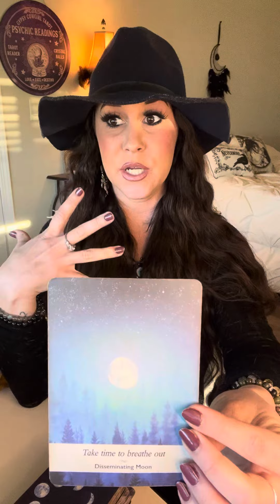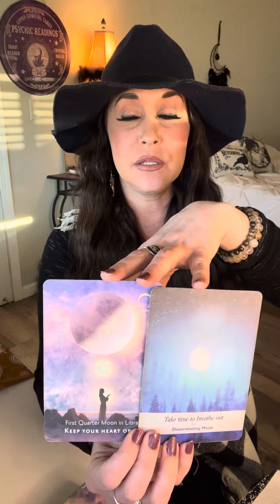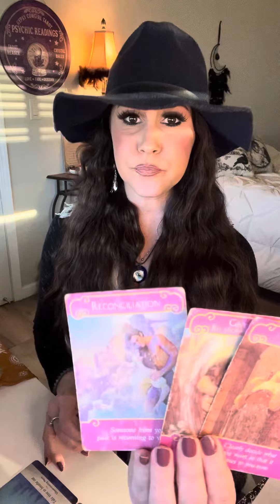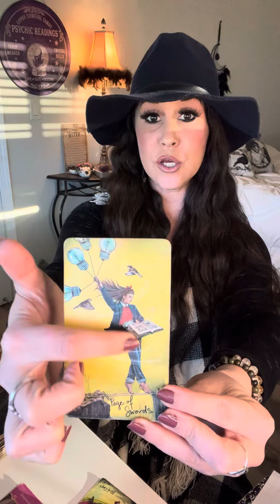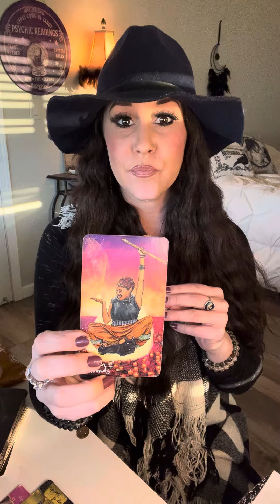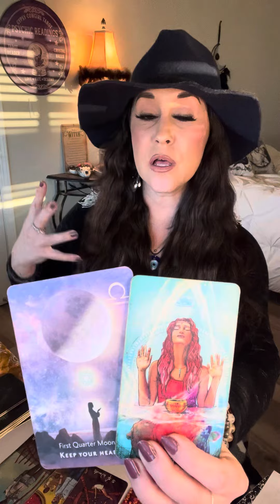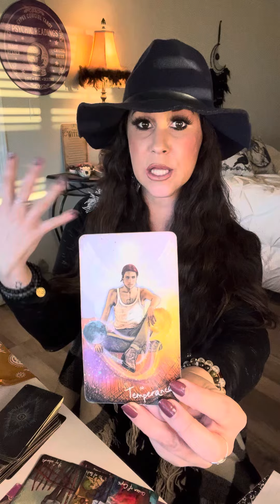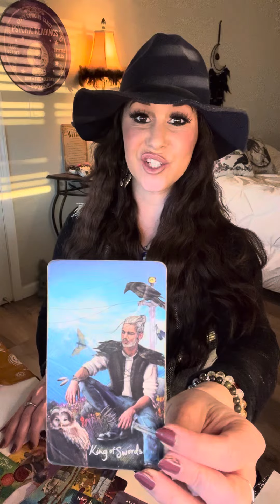GEMINI*THEY AREN’T TYPICALLY OPEN W THEIR HEART, BUT YOU BRING SOMETHING LIFE CHANGING OUT IN THEM✨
LEMURIAN CLEAR QUARTZ CRYSTAL PENDANT✨

$77-USD (U.S.)
$88-USD (International)

ALONG WITH SHIPPING INFO✨

SO EXCITED FOR THESE!🌀💫👽🌿♥️🕊

PLEIADEAN/JESUS ACTIVATION WORKSHOP✨

ANOTHER DIVINE CALL TO OFFER THIS POWERFUL QUANTUM HEALING CIRCLE VIA ZOOM!!

THIS WILL BE THE 8TH ACTIVATION CIRCLE/WORKSHOP I HAVE FACILITATED  & I AM REALLY EXCITED TO HAVE WHOEVER IS CALLED TO JOIN!! I LOOK FORWARD TO HOLDING SACRED SPACE WITH YOU!✨

PEOPLE HAVE SHARED PHYSICAL PAINS LEAVING THE BODY, FEELING VERY SPIRITUALLY ACTIVATED WITH THEIR OWN GIFTS AND OTHERWISE, HAVING VISITATIONS FROM THE GUIDES WE WORK WITH WHEN THEY HAVEN’T HAD THAT TYPE OF CONTACT BEFORE, MAJOR EMOTIONAL HEALING AND FEELING A GREAT AMOUNT OF HEAVINESS LIFT THAT THEY HAVE BEEN CARRYING FOR LIFETIMES & FEELING THE DIVINE ENERGIES SURROUNDING THEM AND WITHIN LIKE NEVER BEFORE🥹🙏🏼✨

THE AMOUNTS OF QUANTUM HEALING, RELEASING, CLEARING, MANIFESTING IS TRULY SO NEAT🙌🏻🌞

IT WILL BE ABOUT 1.5-2HRS OF CHANNELING, A GUIDED MEDITATION W JESUS & THE PLEIADEANS TO CONNECT DEEPLY W YOUR SUBCONSCIOUS MIND IN ORDER TO CREATE A POWERFUL SHIFT WITHIN YOURSELF & YOUR REALITY. TO HELP YOU REMOVE CONSCIOUS & UNCONSCIOUS BLOCKS, FEARS, PAIN & TRAUMAS.

THIS WILL HELP YOU WITH OBTAINING MORE OF WHAT YOU DESIRE TO MANIFEST INTO YOUR 3D REALITY BY BRINGING HEALING AROUND SELF LOVE & WORTHINESS TO RECEIVE.

THIS IS GUIDED WORK WITH MY HIGHER-SELF & LIGHT TEAM🫶🏻♥️✨I WILL BE CHANNELING LIGHT LANGUAGE WHICH IS SOUL LANGUAGE THAT IS ALSO A POWERFUL QUANTUM HEALER. THIS WILL ALSO HELP YOU TO CONNECT TO YOUR OWN SOUL LANGUAGE & SOUL WISDOMS/MEMORIES!✨

I WILL BE WORKING DIRECTLY & SPECIFICALLY WITH THE PLEAIDEANS, JESUS & (MARY MAGDALENE)✨

I WAS CALLED SPECIFICALLY BY THEM TO FACILITATE THIS WORKSHOP🙏🏼

I AM HERE AS A GUIDE, SPIRITUAL TEACHER, HEALER, MENTOR AND ACTIVATOR. THIS IS AN HONOR TO WORK WITH ALL OF YOU🫶🏻✨

THIS WILL BE HELD ON 3/3/24 11AM PST!

THERE WILL ALSO BE SOUND HEALING & A CHANNELED READING FOR THOSE PARTICIPATE. WE WILL ALSO HAVE OPEN DISCUSSION, SO WE ALL GET TO HANG OUT AND CHAT W ONE ANOTHER, THATS ALWAYS MY FAVORITE PART!!☺️🫶🏻✨

TICKETS 🎟 ARE ONLY $44 & INSTRUCTIONS ON WHERE TO SEND PAYMENT TO AND ALL INFO IS BELOW 👇🏼 IN THE FLIER♥️✨

SEE YOU ON SUNDAY 3/3 AT (11:00 AM PST!!)

MANY BLESSINGS,
ERICA